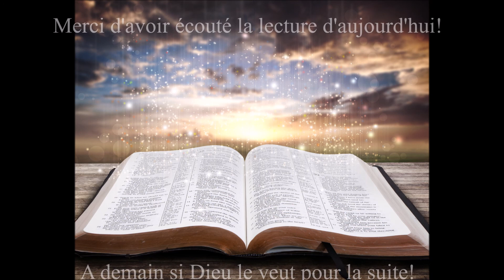Écoute des Évangiles du 13 Septembre